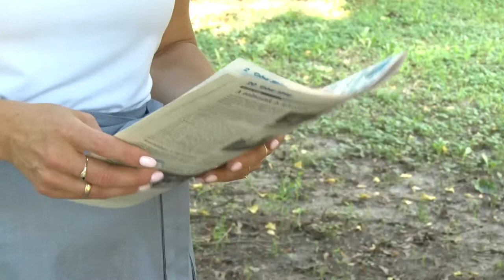20200812 Thelena NNO palyazatok